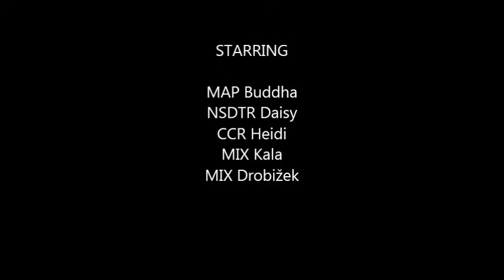Mini American pig Buddha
Buddha is a "teacup" pig. Here she is 8 months old and living with dogs, cats and people for almost her whole life.

She still has some "piggy instincts", but is behaving more like a dog - she lives with 10 dogs which accepted her as a member of their pack.